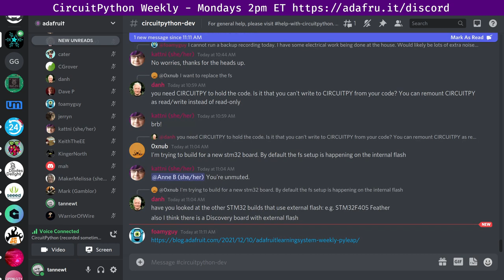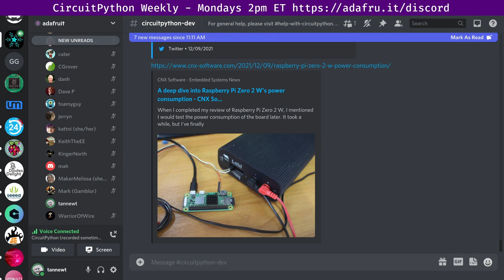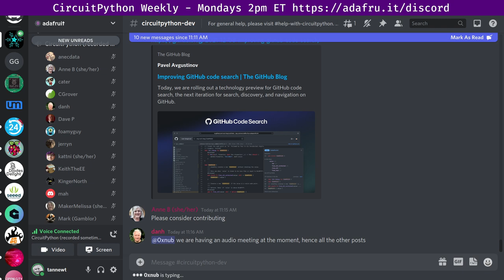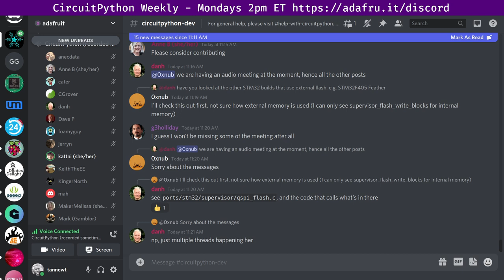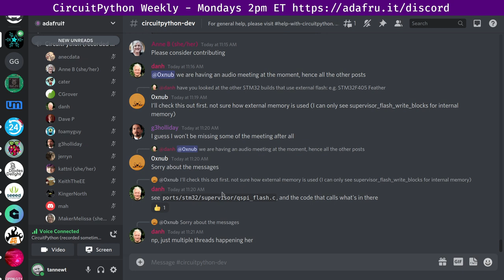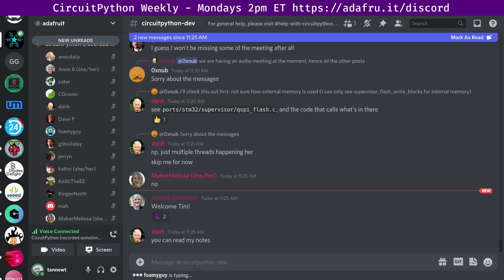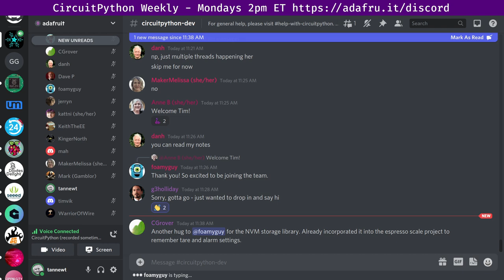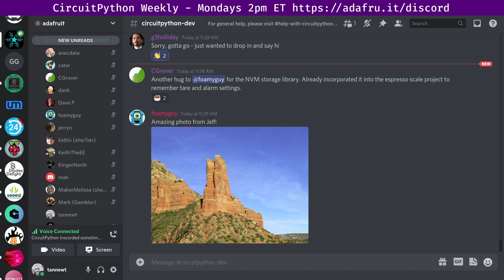CircuitPython Weekly Meeting for December 13th, 2021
The CircuitPython Weekly happens normally at 2pm ET/11am PT on Mondays. Check the circuitpython-dev channel on Discord for notices of change in time and links to past meetings. Reminders: Podcast available on most services. Let us know if we’re missing some.

0:00 Welcome and Housekeeping
2:57 Community News
8:23 State of CircuitPython, Libraries and Blinka
15:42 Hug Reports
23:20 Status Updates
38:08 In The Weeds
49:12 Wrap-up